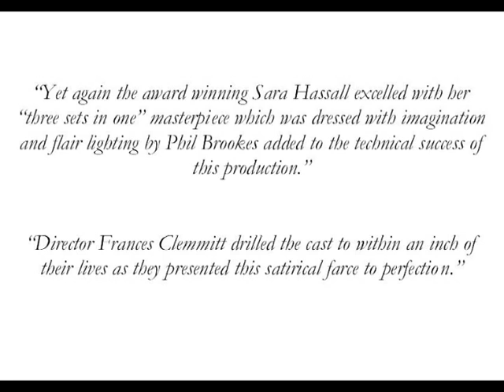Bedroom Farce at Farnworth Little Theatre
Catch this 2 minute video of Adrian Mottram's dress rehearsal photos from BEDROOM FARCE along with some audience feedback and quotes from Paul Cohen's BOLTON NEWS review.

The play featured Andrew Close, Carol Butler, Keith Brian, Alison Whittaker, Nicholas Eccles, Julie Burrell, Kev Walsh and Charlotte Ashworth. The play was directed by Frances Clemmitt.

THE BOLTON NEWS Review of BEDROOM FARCE at FLT:
ALAN Ayckbourn’s 1975 Bedroom Farce is packed full of situational comedy that takes place in three bedrooms of three very different couples with the addition of a couple who frequent all three. Keith Brian and Alison Whittaker as odd couple Malcolm and Kate worked well together as they plod along through married life. Whittaker displayed great stage presence whilst Brian raised many a laugh with his deal pan delivery and witty one-liners. Dysfunctional couple Susannah and Trevor provide much of the drama by displaying their volatile relationship for all to see. Kev Walsh as Trevor was comfortable in this role as he wormed his way out of losing his temper whilst Susannah was played with a touch of the psychotic by Charlotte Ashworth. Nicholas Eccles as Nick spent the whole evening in bed, apart from when he fell out, and was brilliant in portraying the wounded solider with a bad back. Eccles displayed great physicality throughout. As his wife Jan, Julie Burrell was a perfect match. Providing comedy par excellence was Andrew Close and Carole Carol Butler as Ernest and Delia. Close was nothing short of brilliant with his “posh” take on the overburdened husband whilst Carol Butler was equally as good as the “cut above the rest” housewife. Great performances by two veterans of the amateur stage who certainly know how to get the best out of Ayckbourn’s classic script. Yet again the award winning Sara Hassall excelled with her “three sets in one” masterpiece which was dressed with imagination and flair lighting by Phil Brookes added to the technical success of this production. Director Frances Clemmitt drilled the cast to within an inch of their lives as they presented this satirical farce to perfection.
Paul Cohen